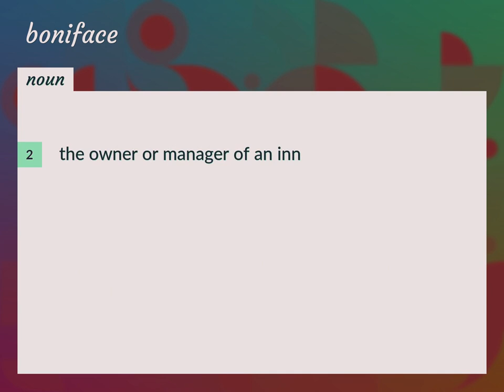Boniface | meaning of Boniface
What is BONIFACE meaning?